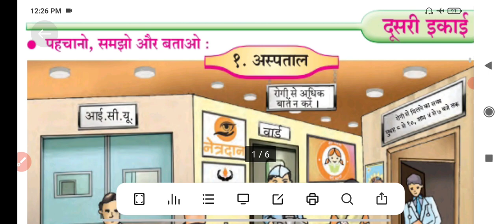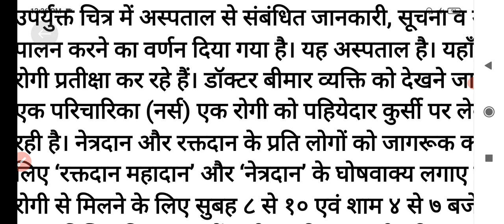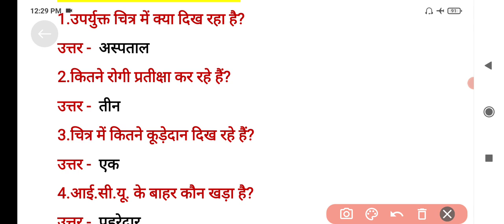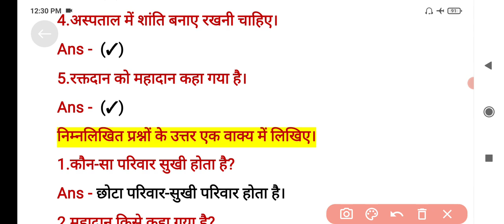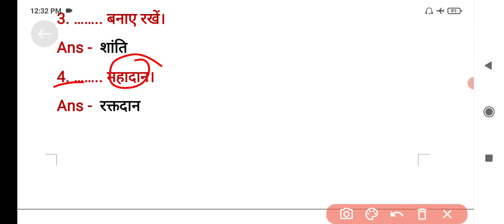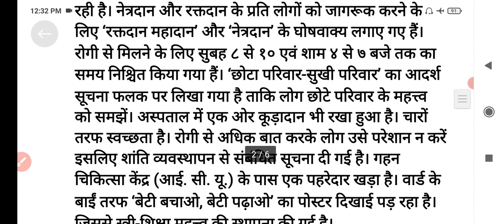Class 7 Hindi Lesson 1 Aspataal अस्पताल Question Answers Explanation | Mh Board.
Class 7 Hindi Lesson 1 दूसरी इकाई अस्पताल  Question Answers | Explanation | Mh Board.